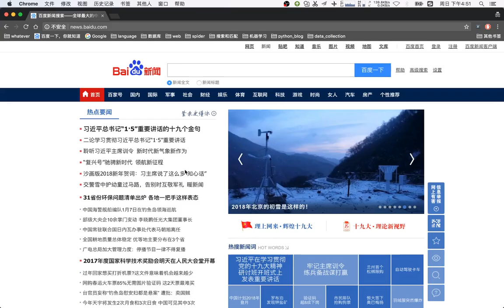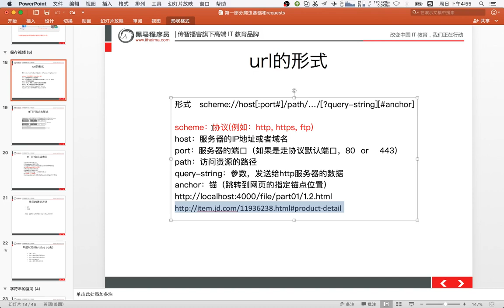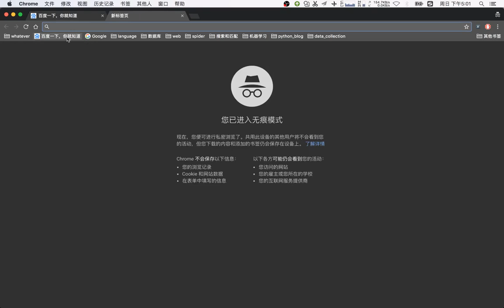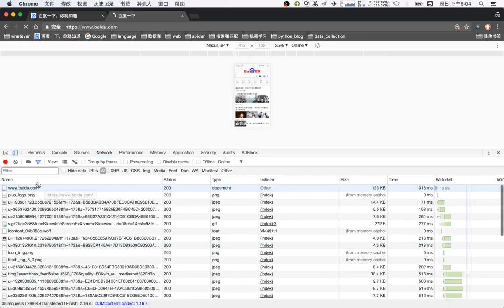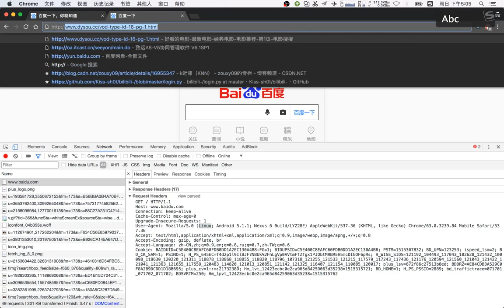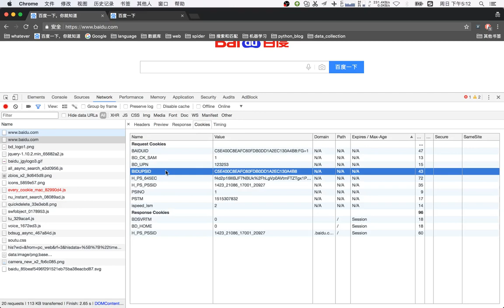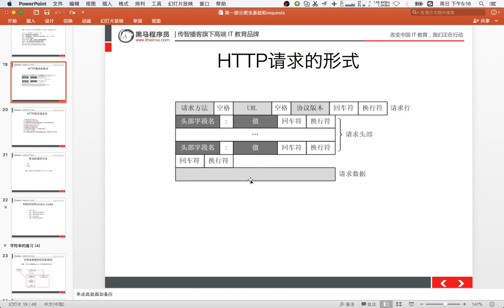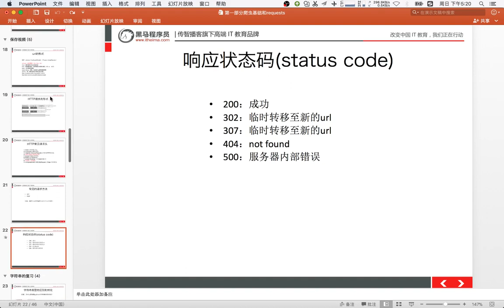18 通用爬虫模块使用丨01 爬虫基本概念丨04URL格式和http请求格式